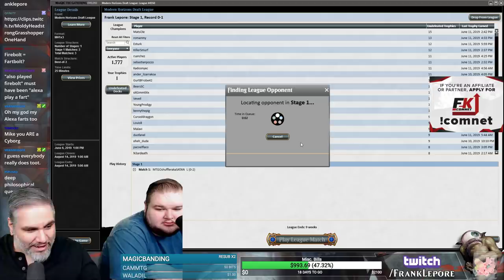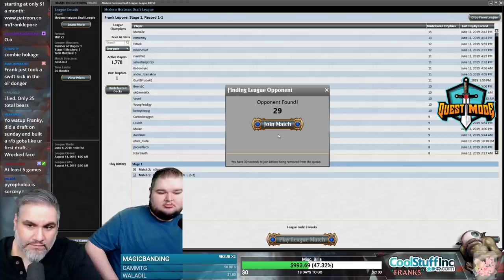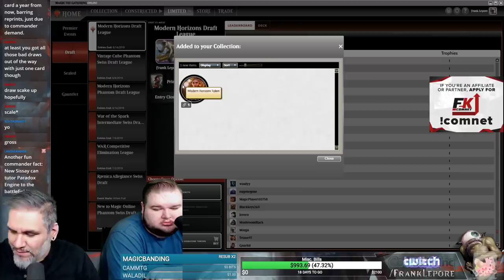(Magic Online) Modern Horizons Draft #5 - 6/13/19